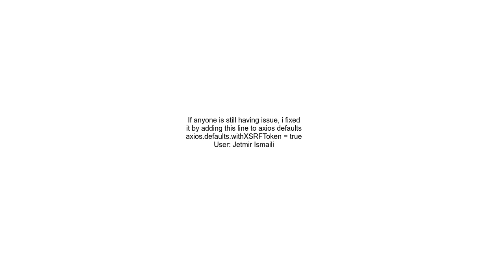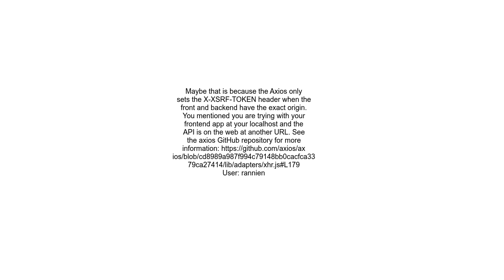Axios not sending XSRF token with headers